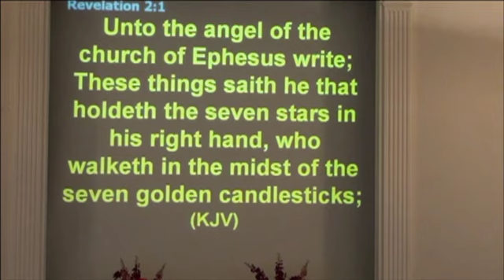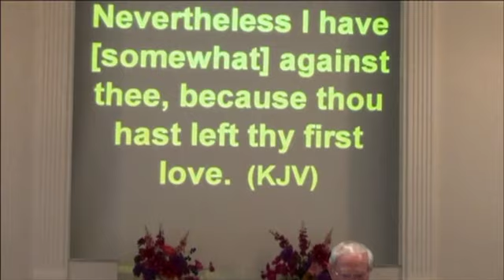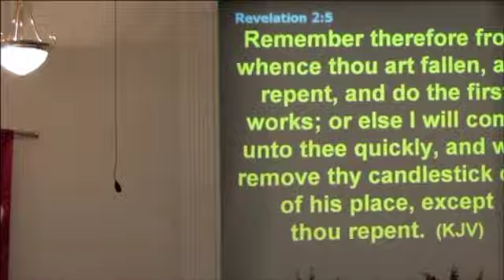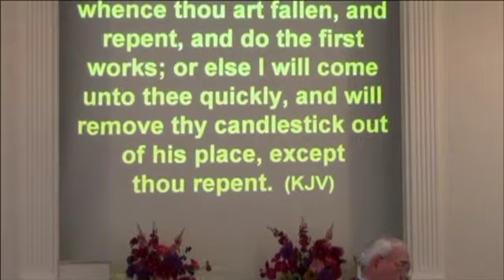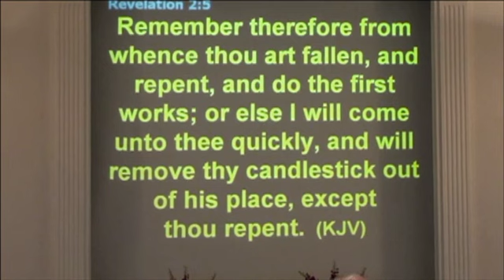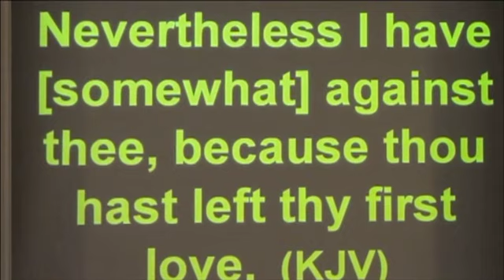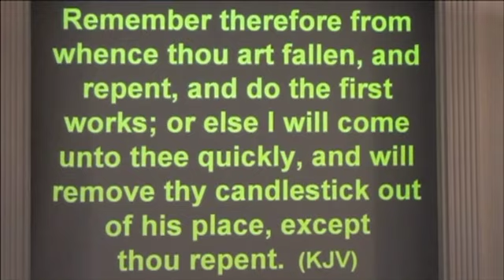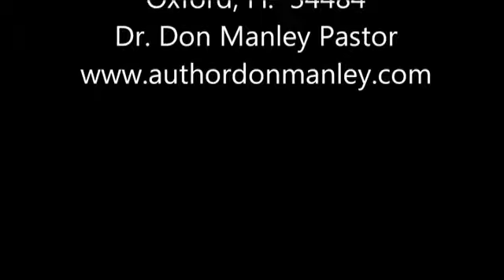First Love Church of Ephesus